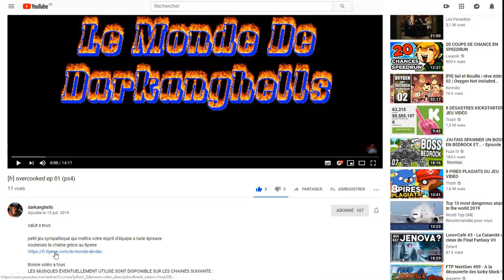[FR] SHELTERED S2 EP 23 (PS4)